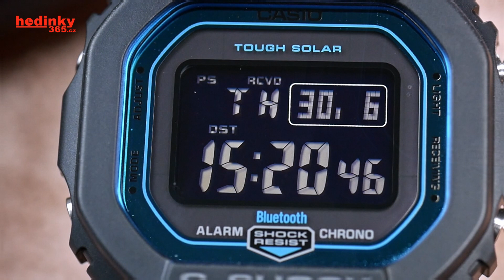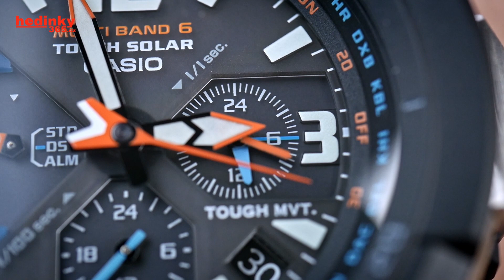VYBRALI JSME 6 NEJ: Pánské rádiem řízené hodinky (do 10 tisíc)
NÁŠ E-SHOP
1. Casio Wave Ceptor WVA-M650D
5. Casio Wave Ceptor WV-200
6. Casio G-Shock Gravitymaster GW-3000

Mít přesný čas je u hodinek základ. Však je to jejich hlavní funkce. Dneska už můžete mít moderní způsoby přesného nastavení času přes Bluetooth nebo GPS družice. Ale pokud jste ze staré školy a na nějaké smart appky se moc spoléhat nechcete, hodinky s rádiovým příjmem jsou léty prověřená a jak si dnes ukážeme i cenově dostupná varianta.